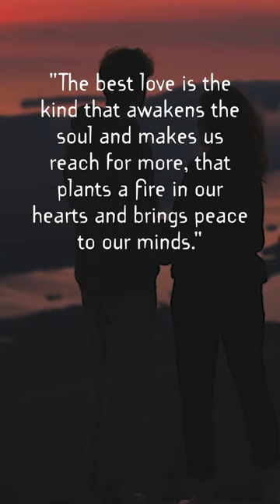The Best Love Is The Kind That Awakens The Soul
The best love is the kind that awakens the soul and makes us reach for more, that plants a fire in our hearts and brings peace to our minds.